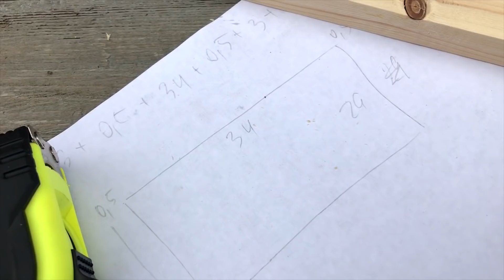Пытаемся создать уют. DIY. И самый вкусный шашлык из детства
Привет Друзья. Наш видео-дневник продолжается. Сегодня у нас, как и прежде главное – наша дача, работа в саду, ремонт и стройка дачной беседки, зоны BBQ.  Вечером готовим на костре, делимся домашними рецептами а главное уют, позитив и отличное настроение.

Сегодня мы пытаемся создать уют. DIY. И самый вкусный маринад - шашлык со вкусом детства.